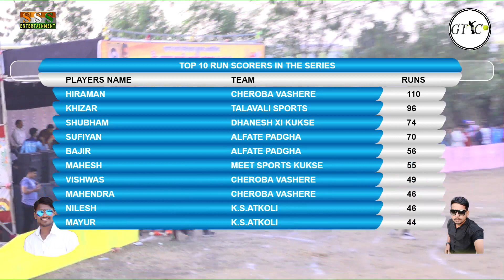MEGA FINAL DHANESH XI KUKSE VS VASHERE LATE.SAGAR PATHARE SMRUTI CHASHAK | KURUND